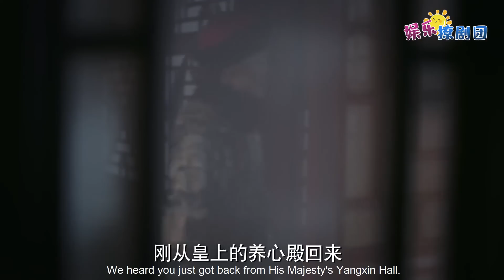♥如懿传奇♥179.没文化真可怕！魏嬿婉急功近利，弄巧成拙惹皇帝嫌弃！❥ ruyi's royal love